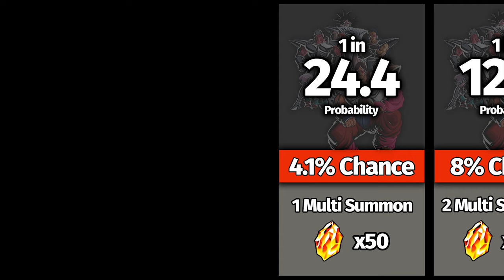Chance of Pulling LR STR Turles Comparison (DBZ Dokkan Battle)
rates, summon, banner, stones, anniversary,